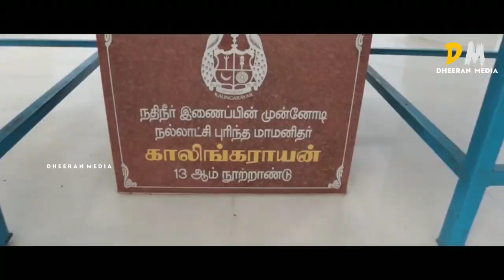Kalingarayar whatsapp status Tamil|Kalingarayan Canal